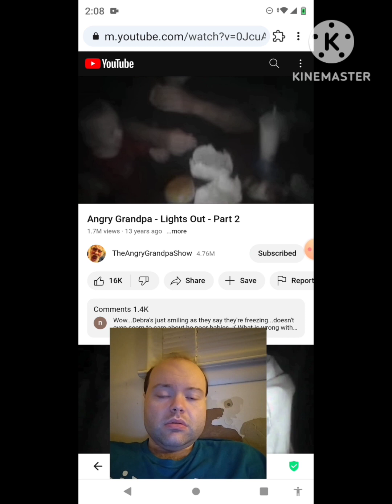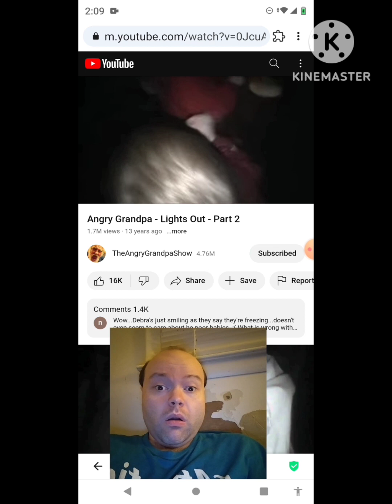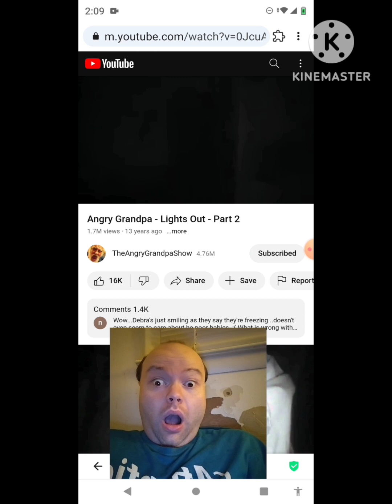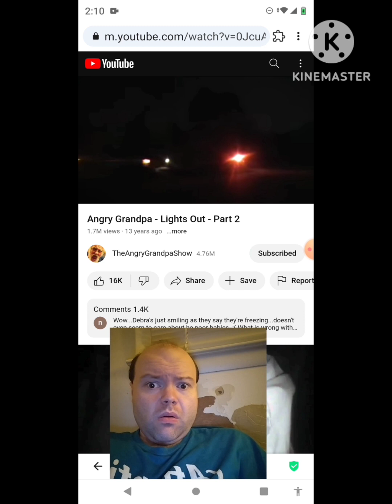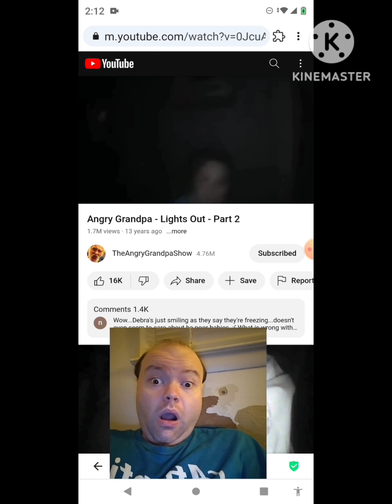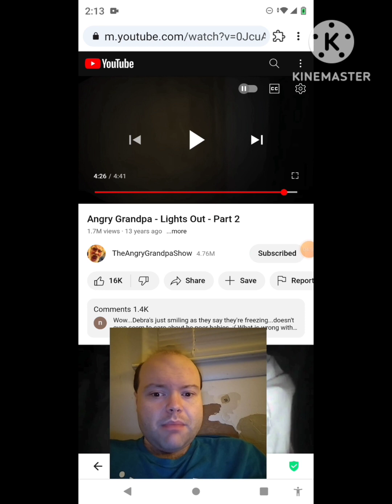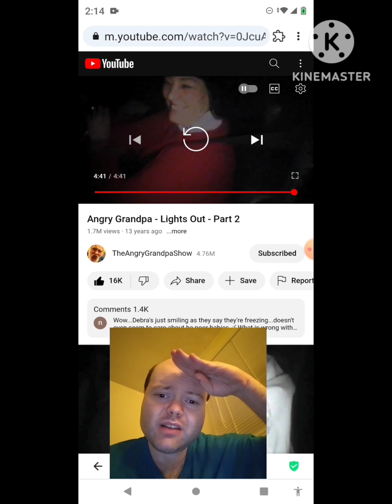Reaction to Angry Grandpa - Lights Out - Part 2